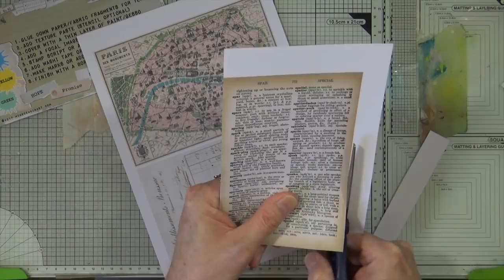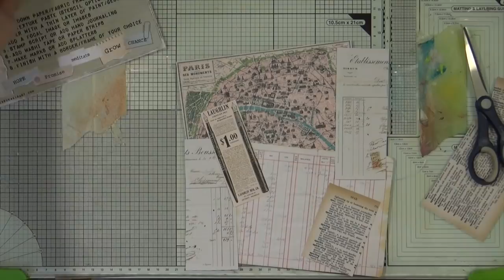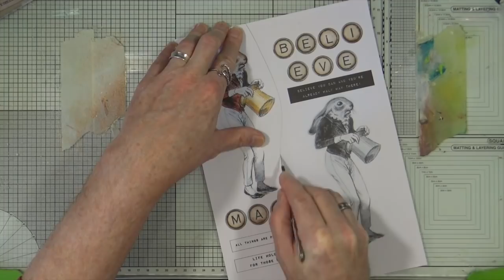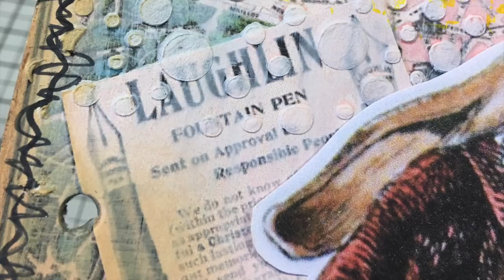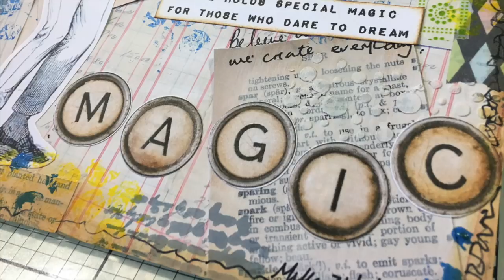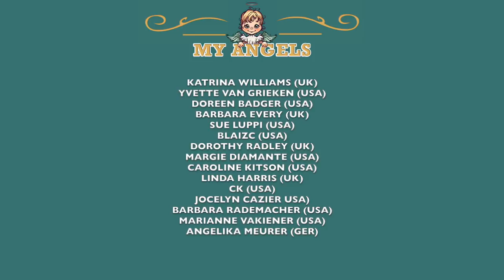How to: Art Journal Page - Mission Inspiration - Magic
My Mission Inspiration art journal page for the month of June 2017.

Send Happy Mail To:
Mike Deakin
27 Tall Trees
Moortown
Leeds
United Kingdom
LS17 7WA